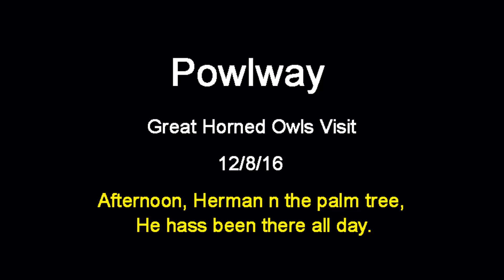Powlway-Great Horned Owls-12/8/16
Herman relaxing in the palm tree.